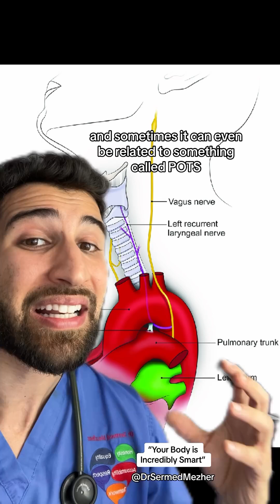“Your Body is Incredibly Smart”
Vasovagal syncope, also known as neurocardiogenic syncope, is a common cause of fainting. It occurs when the body’s normal reflexes that regulate heart rate and blood pressure are disrupted. The primary triggers include prolonged standing, emotional distress, pain, and heat exposure. When these triggers occur, they cause a sudden drop in heart rate (bradycardia) and blood pressure (hypotension), leading to a decrease in blood flow to the brain. This results in a brief loss of consciousness. The sequence of events often involves a prodrome of symptoms such as lightheadedness, nausea, sweating, and visual disturbances before fainting. The condition is generally benign and resolves quickly once the person is lying down.

Postural Orthostatic Tachycardia Syndrome (POTS)

POTS is a form of dysautonomia, a disorder of the autonomic nervous system. It is characterized by an excessive increase in heart rate when moving from a supine to a standing position. Specifically, the heart rate increases by at least 30 beats per minute within 10 minutes of standing, or exceeds 120 beats per minute, without a significant drop in blood pressure. Unlike vasovagal syncope, the primary issue in POTS is the inability of the autonomic nervous system to regulate blood flow and pressure effectively when standing, leading to symptoms such as dizziness, lightheadedness, palpitations, fatigue, and sometimes syncope. POTS can be associated with a variety of underlying conditions, including viral illnesses, trauma, surgery, and autoimmune disorders.